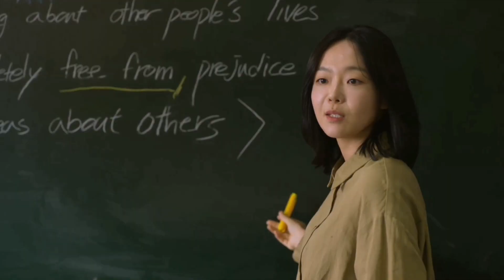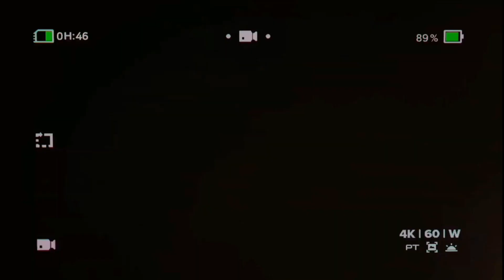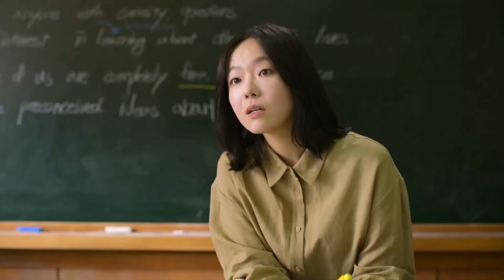สรุปทารกเป็นลูกใคร?? ใน All of Us Are Dead